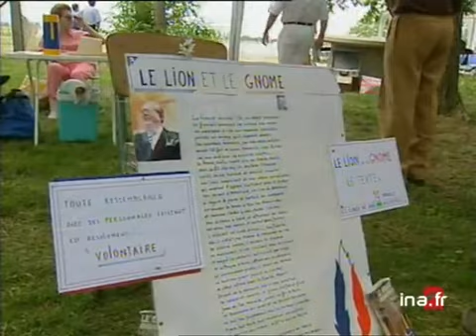Jean Marie Le Pen à Marseille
5 juin 1999
Campagne électorale de Jean Marie LE PEN dans les Bouches du rhône à une semaine de l'élection européenneInterview de Michel SCHNEIDER, Fédération Front national des Bouches du Rhône :" Pas de grande différence, il ne manque que le stand de Vitrolles. La présence de MEGRET ne me manque pas".Réaction d'un autre militant :"Pour moi, il (MEGRET) ne compte plus".Discours de Jean Marie LE PEN :"Il y a un geste à faire qui le grandirait, si j'ose dire, c'est de retirer sa liste. Les militants peuvent revenir, les chefs jamais". Derrière lui, un homme noir faisant des grimaces en essayant de faire des signes à quelqu'un. politique; archive television; archive tv; ina; inna; Institut National de l'Audiovisuel; french tv Images d'archive INA